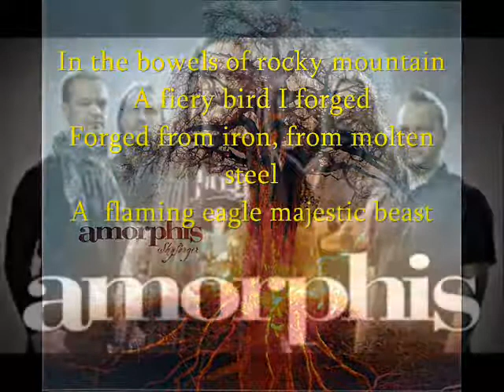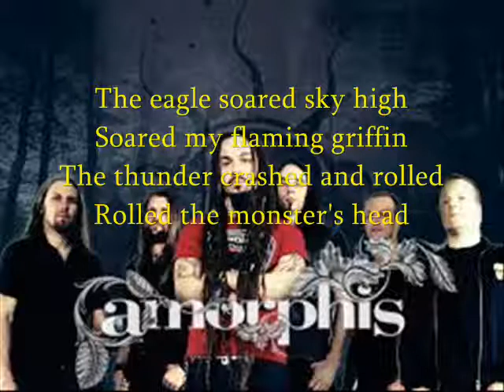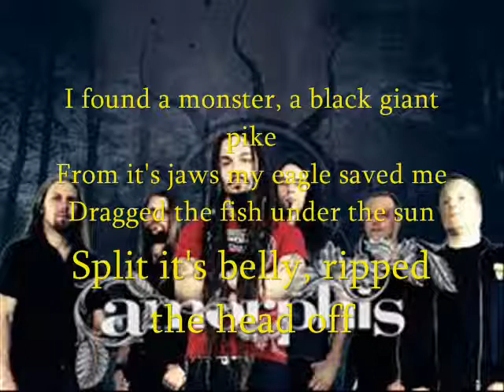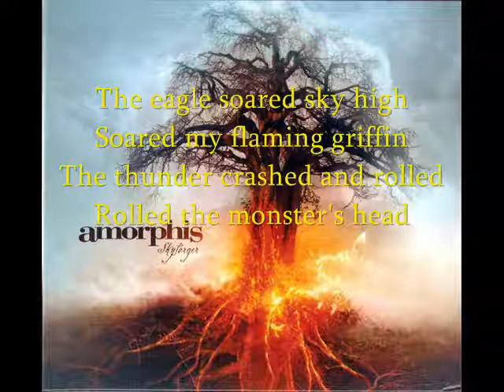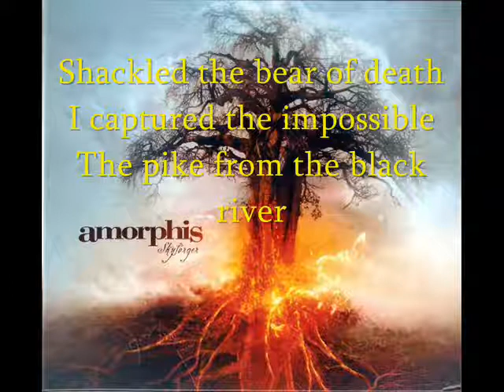Amorphis- Majestic Beast (letra)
Album: Skyforger (2009)